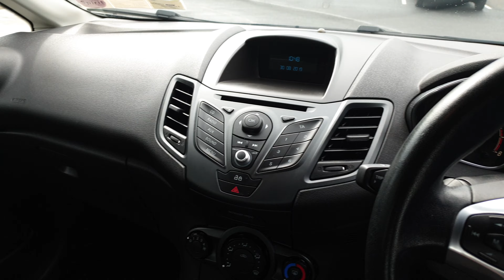131D10271 - 2013 Ford Fiesta ZETEC 1.25 60PS 5 Door